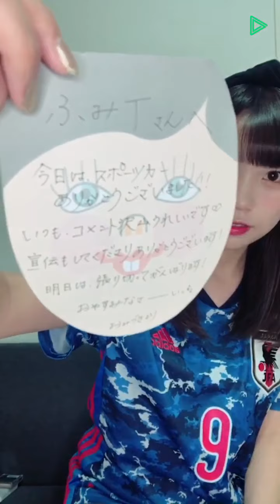2021年10月24日 18時23分48秒 尾上 美月 LINE LIVE